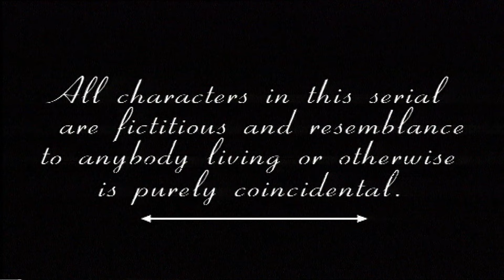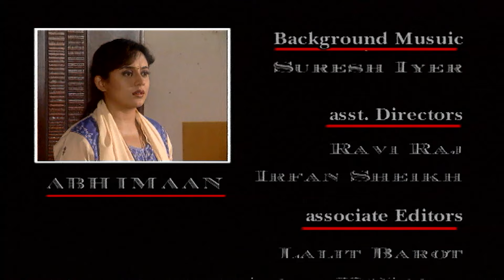Abhimaan | अभिमान | Superhit Hindi Tv Serial | Ep - 49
Serial Name : Abhimaan

Producer/Star Cast :Govind Namdev, Divya Shah, Mohan Bhandari, Arundhati, Sachin Khedekar